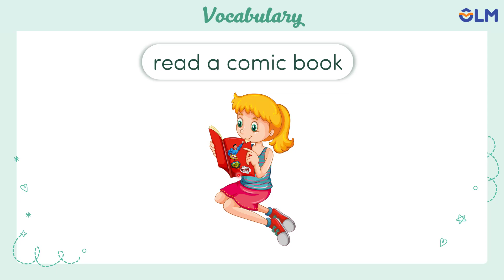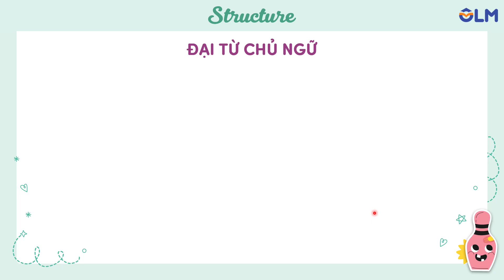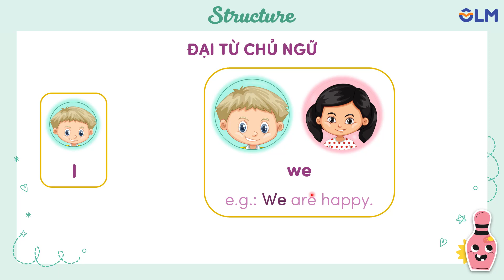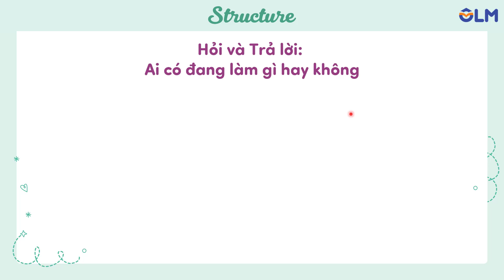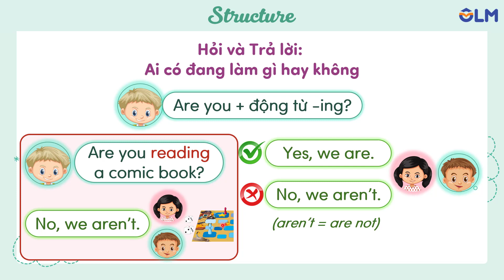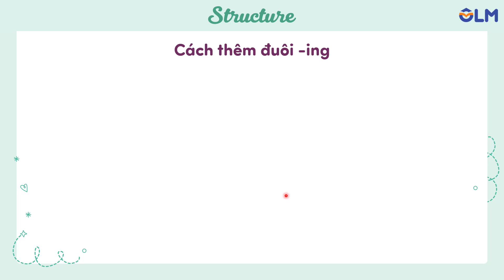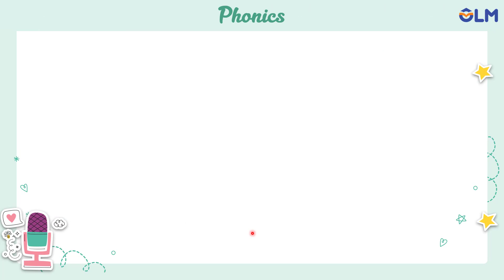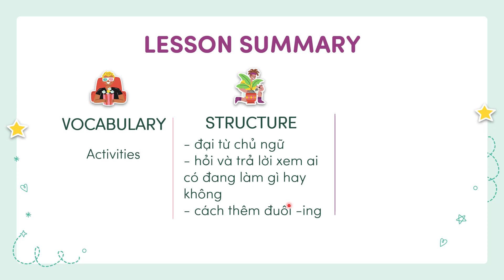Unit 4: Activities - Lesson 1 - i-Learn Smart Start [OLM.VN]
Vocabulary: Activities
Structure: - đại từ chủ ngữ
- hỏi và trả lời xem ai có đang làm gì hay không
- cách thêm đuôi -ing
Phonics: /v/: TV, video games
Học hiệu quả hơn bằng cách tương tác trực tiếp tại